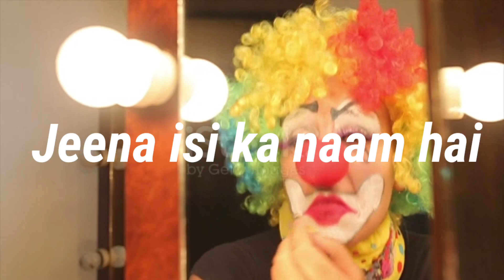Good News ! करोना तो जा चुका है, पूँछ बाकी है,करोना के बाद ज्यादा एक्सरसाइज करी तो होगा नुकसान ?